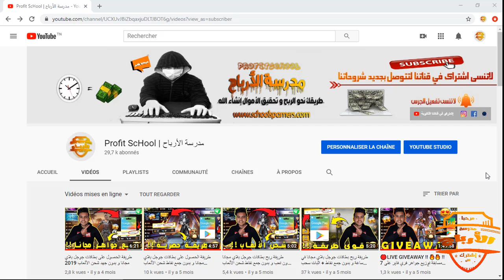طريقة الحصول على بطاقات جوجل بلاي مجانا و بدون جمع نقاط شحن الألعاب 2020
▬▬▬▬▬▬▬▬(ஜ۩۞۩ஜ)▬▬▬▬▬▬▬▬▬
ادعمونــا بلايــــك و مشــاركة للفيديو
أول شرح عربي حصري للطريقة على قناة مدرسة الارباح
▬▬▬▬▬▬▬▬(ஜ۩۞۩ஜ)▬▬▬▬▬▬▬▬▬
أحبكم كثيرا ... شكرا على الدعم الخرافي ...
▬▬▬▬▬▬▬▬(ஜ۩۞۩ஜ)▬▬▬▬▬▬▬▬▬
0) إشتركو بقناتنا الثانية اخوتي سننزل فيها فيديوهات ربحية

▬▬▬▬▬▬▬▬(ஜ۩۞۩ஜ)▬▬▬▬▬▬▬▬▬
Music used in this video:
▬▬▬▬▬▬▬▬(ஜ۩۞۩ஜ)▬▬▬▬▬▬▬▬▬
▬▬▬▬▬▬▬▬(ஜ۩۞۩ஜ)▬▬▬▬▬▬▬▬▬
مفاتيح :
كود بطاقات جوجل بلاي مجانا
كودات بطاقات جوجل بلاي
كيفية ربح بطاقات جوجل بلاي 2020
كيفية شراء بطاقات جوجل بلاي في مصر
بطاقات جوجل بلاي اليمن
بطاقات جوجل بلاي اون لاين
بطاقات جوجل بلاي الجزائر
بطاقات جوجل بلاي السعودية
بطاقة جوجل بلاي $15 مجانا
شحن_مجوهرات _فري فاير_2020
شحن لعبة فري فاير
طريقه شحن فري فاير
شحن جواهر فري فاير في الجزائر
شحن الجواهر في فري فاير